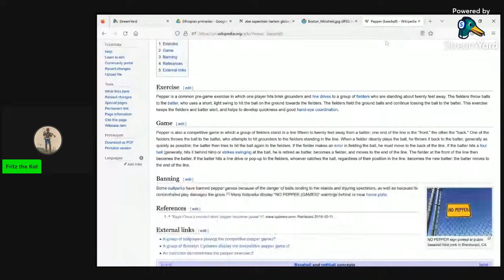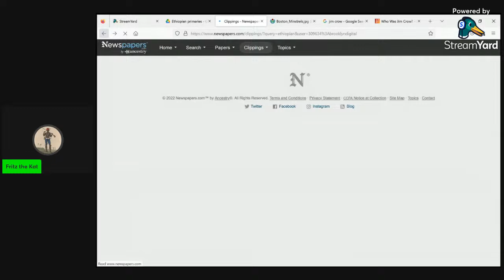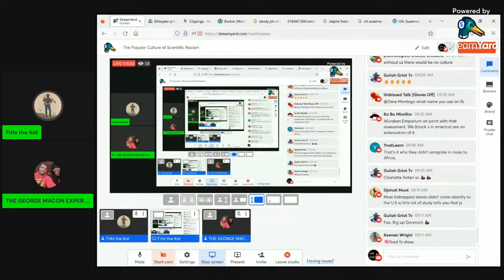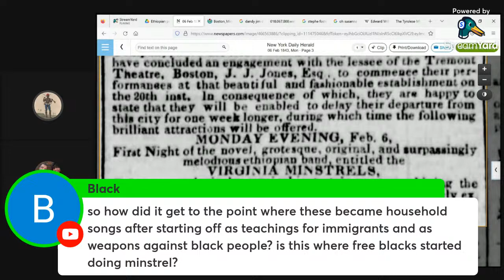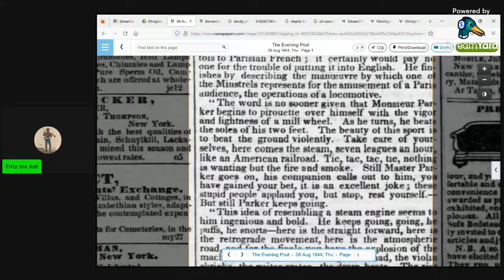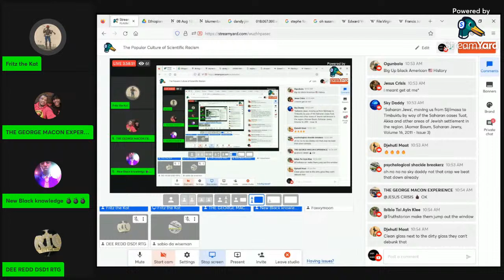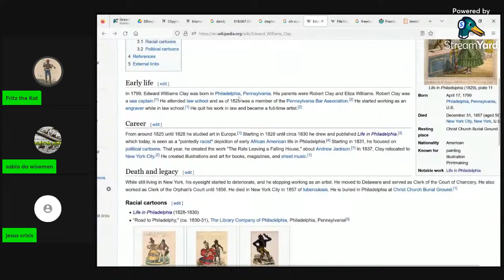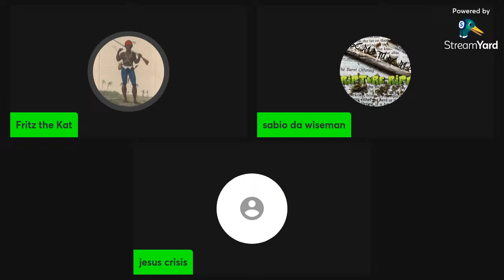The Popular Culture of Scientific Racism